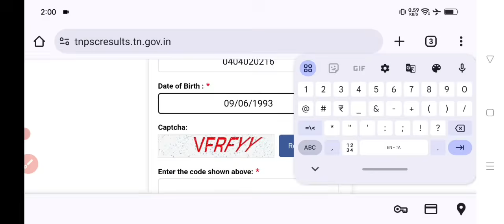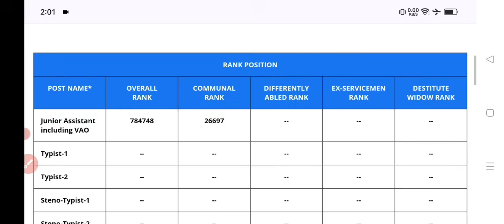TNPSC Group 4 Result 2024 வந்தாச்சு....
tnpsc group 4 Result 2024 published
How to check group 4 result
Selection list